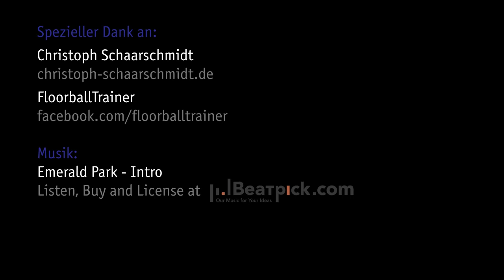Final4 2013 - Trailer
Trailer zum Floorball Final4 2013
01. - 03. März 2012
Chemnitz, Richard-Hartmann-Halle